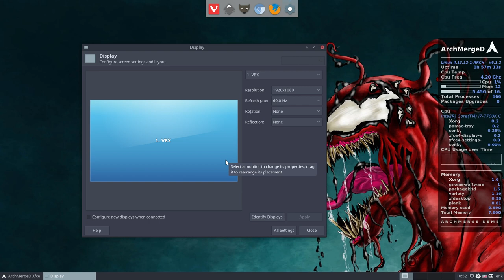ArchMerge : 105 dual screen users can set the display in the settings of xfce